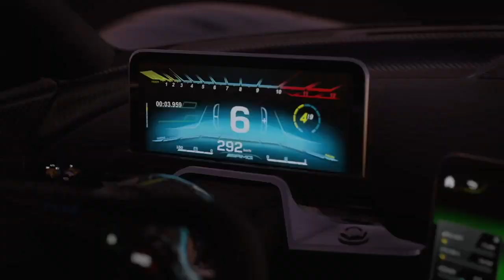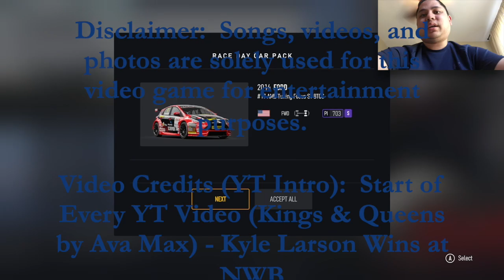First Race on Forza Motorsport (Day 1)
I am running a few races in this newly improved Forza Motorsport game.  However, I will start with easy AI difficulty to see whether or not I can push myself in each race.  Please sit back, relax, and enjoy my Forza Motorsport content.

0:00 Intro Video
0:12 Forza Motorsport Intro Cutscene
2:50 First Race at Maple Valley Raceway
5:08 Hakone, Japan Race
9:23 Driver Customization Menu
10:22 Builder's Cup Intro Cutscene
13:31 Outro Video

If you want to view more Forza Motorsports 7 playlist video content, click on this link here to view all my gameplay playlist